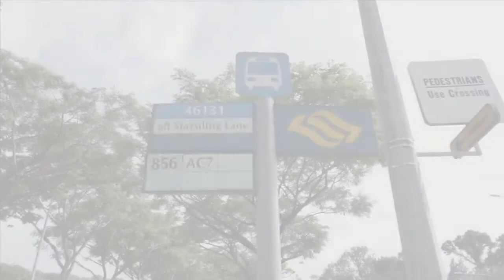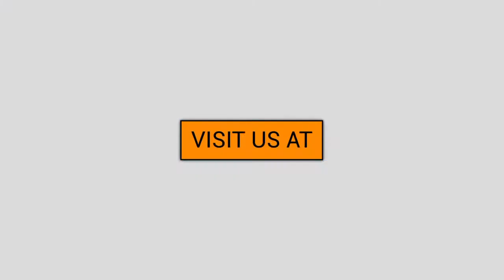SHARE SHARE SHARE ️ ️ Singapore's LARGEST Carpet Showroom OPEN DAILY TILL 12AM 2AM!!! Wholesale and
Introduction of us AHT Carpet and Flooring.
We strive to give you the best services and fulfil your customers needs